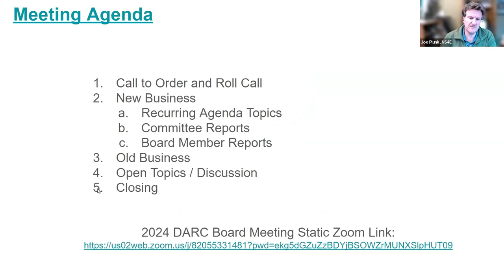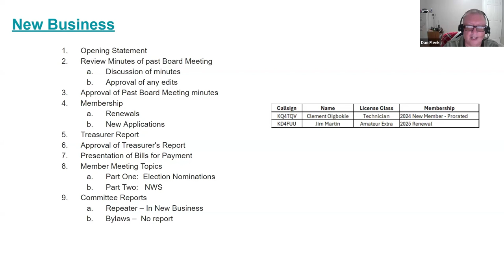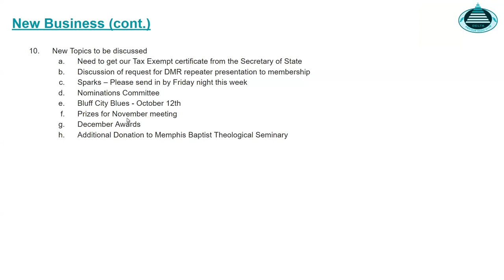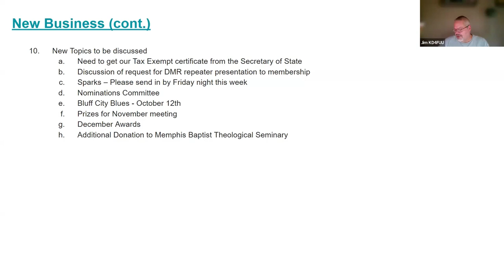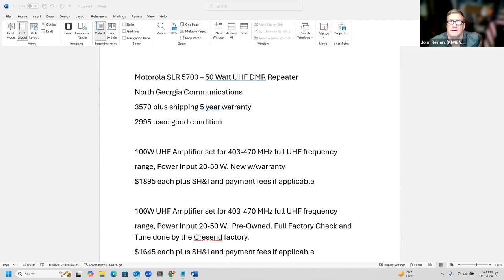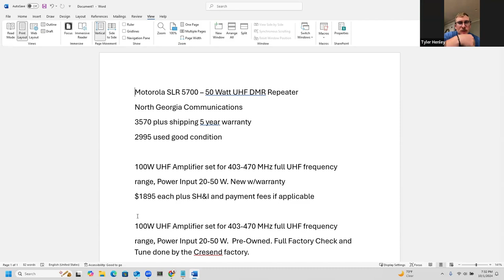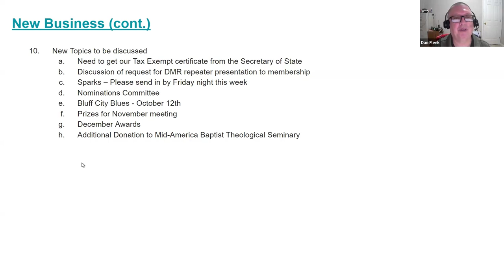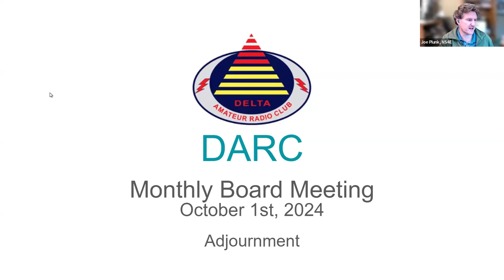DARC BOD Oct 1 2024